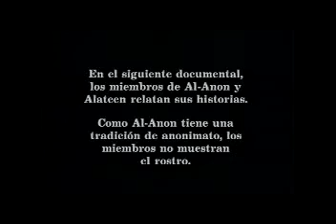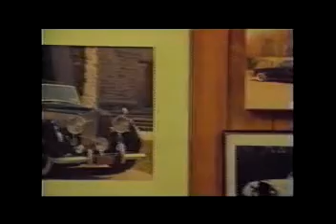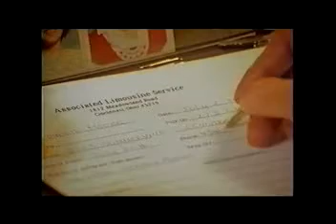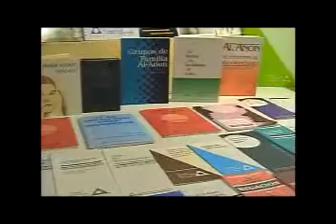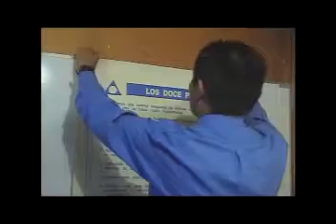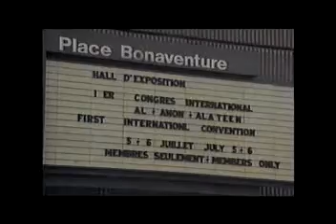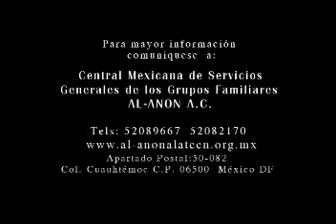Al Anon14 de Mayo 2014 Parte1